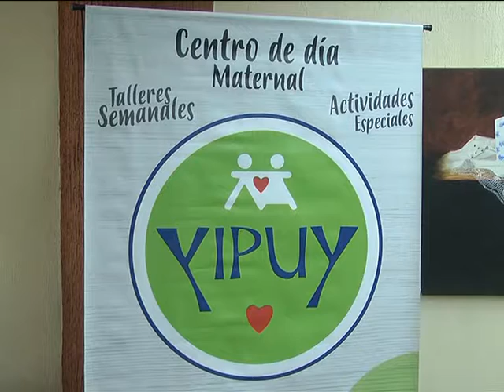DERECHO DE LOS NINOS